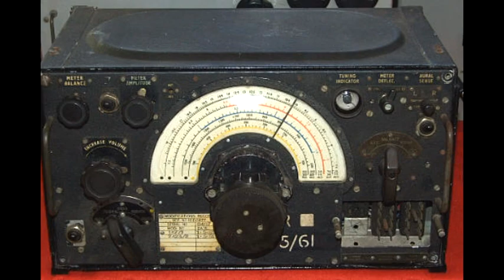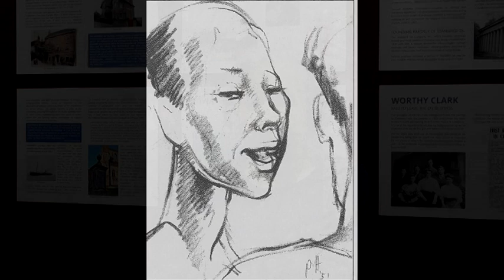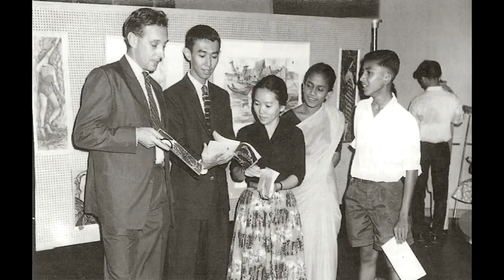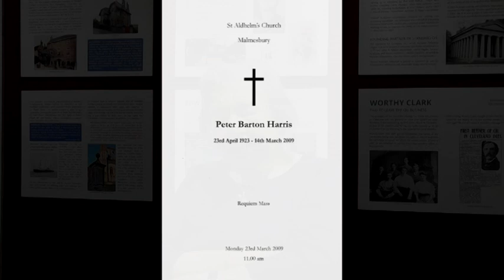Peter Harris Malmesbury Artist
Short film outlining the life of Peter Harris, a West Country artist and teacher who did much for the dvelopment of art in Malaysia and Borneo.  The story is told with the help of Mary Hill, a fellow artist and close friend.